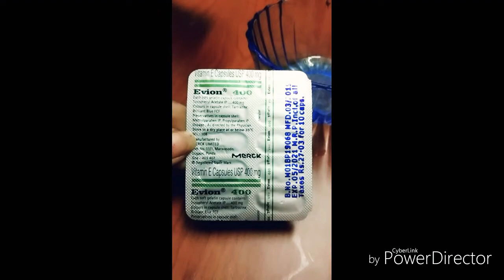How to make natural night cream.. 🍂